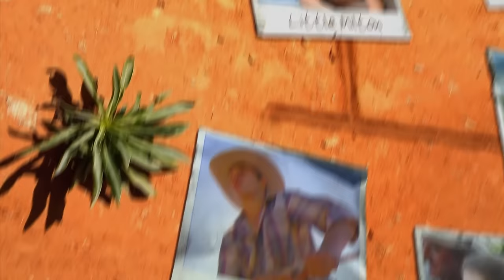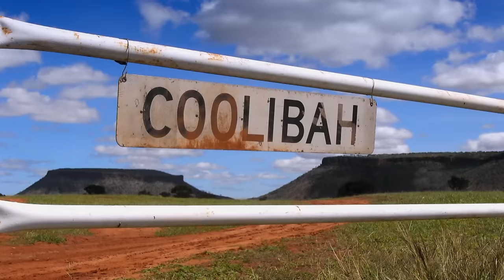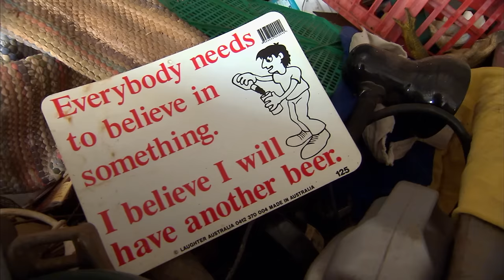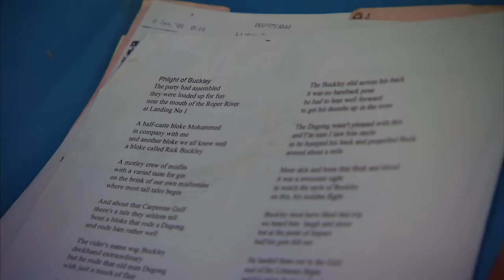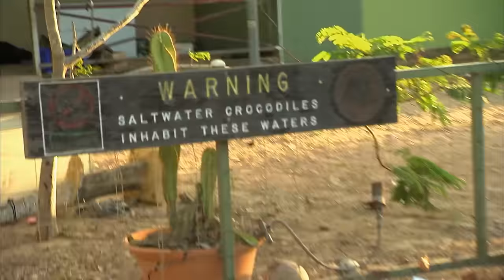Spreading The Ashes Of a Fallen Ringer The Coolibah Way 😢 🚁 | Keeping Up With The Joneses S01E10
In This episode of Keeping Up With The Joneses, the station has some free time, some are training for some bull riding and fixing some wrecked utes. Meanwhile Milton is building a new paddock after the last one was destroyed during a bad bushfire but he inadvertently creates a dust devil! Trevor returns to his kitchen and he's not happy with the new backpackers that have arrived recently so it's now Trevor Vs The Backpackers! Milton loses a close friend he's known for 30 years and decides to spread his ashes over the local river from a helicopter.